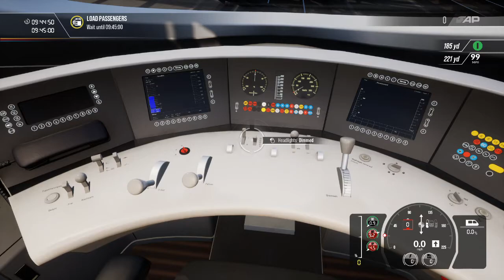Train Sim World 2: The BR 406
Hello everyone in this video we get thrown in the deep end and take this German high speed beast it does a steady 155mph hold on its a good one and thank you for your support.